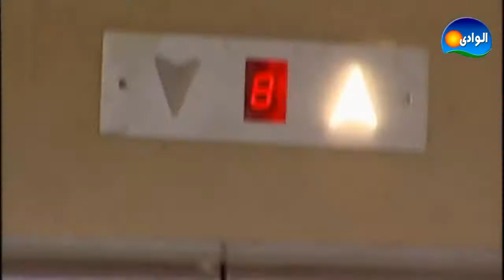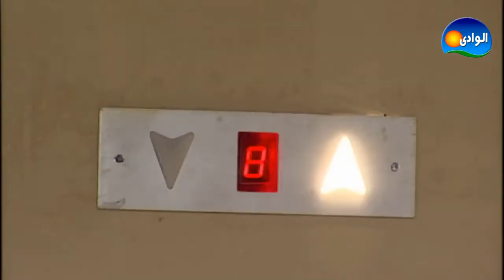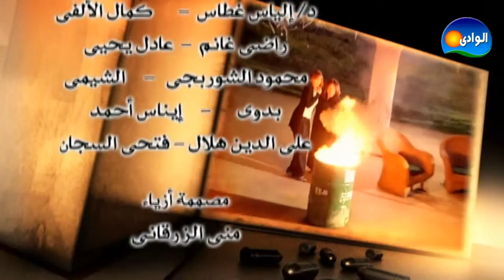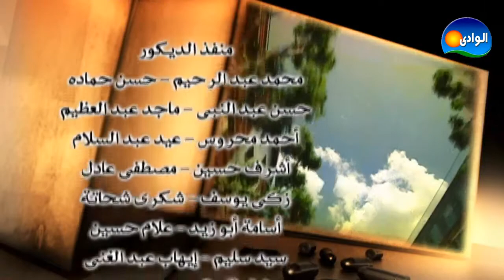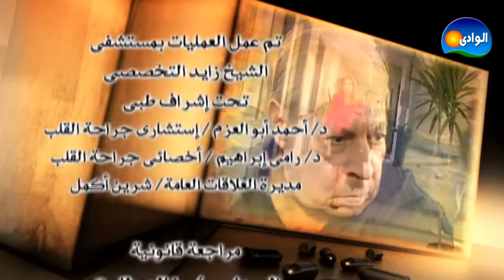EPISODE 31 - QATEL BELA AGR SERIES / الحلقه الحاديه و الثلاثون - مسلسل قاتل بلا أجر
بطولة / حسين فهمي - فاروق الفيشاوي - منه فضالي - لقاء سويدان - ايمان
اخراج / رباب حسين مسلسل / قاتل بلا أجر
اخراج / رباب حسين